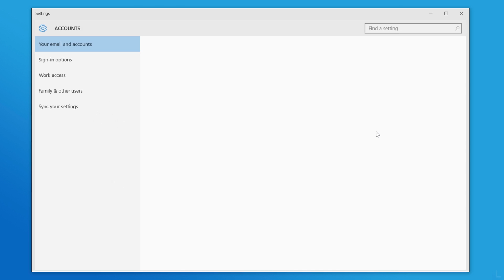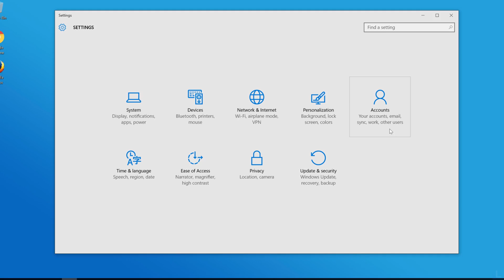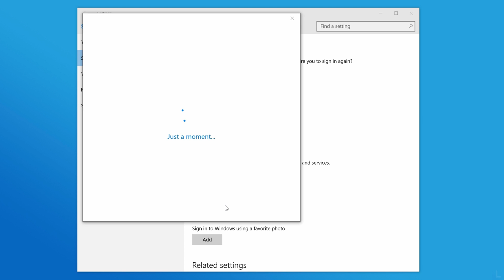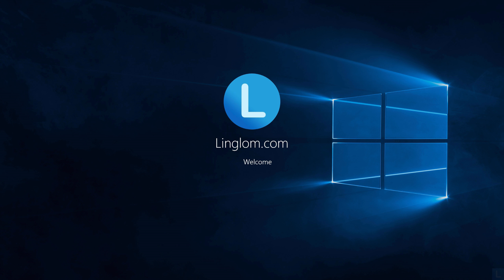Sign in Windows 10 with PIN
If you’re using Windows 10, you can use PIN (Personal Identification Number) to authenticate instead of traditional password-based which is more convenience and easier. It is the same feature as when you’re unlocking a smartphone, such as, iPhone, Android phones, you have to enter PIN or passcode. In this video, I will show how to add PIN as another sign in option on Windows 10.
Note: You can also use PIN on Windows 8, but it limits only 4 digits. Windows 10 has no limitation.

In this video, I show how to enable PIN, reset PIN on Windows 10.